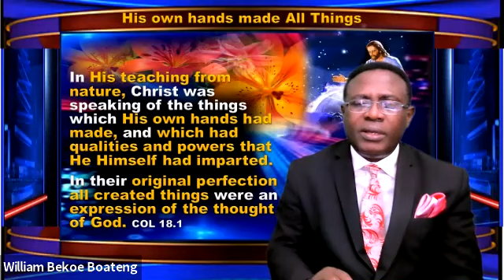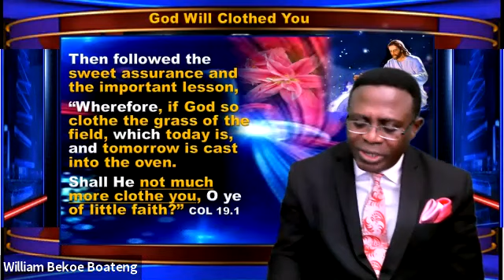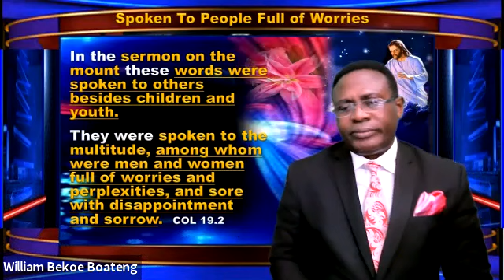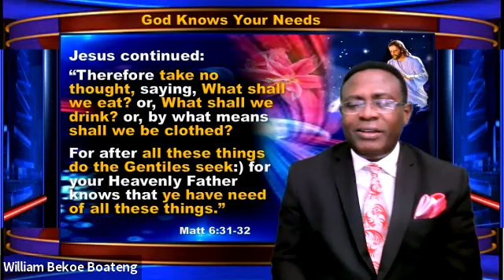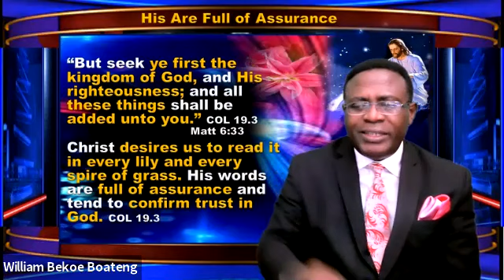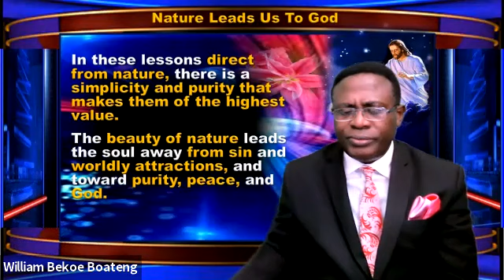Can God Be Trusted? Day 3 (Lilies) by Elder William Bekoe Boateng